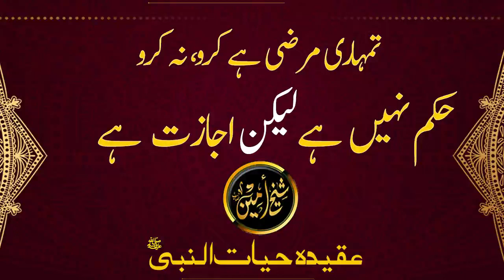TUMHARI MARZI HEY, KARO NA KARO, HUKAM NAHI HEY LAIKEN IJAZAT HEY | SHEIKH AMEEN | SHEIKH AMIN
TUMHARI MARZI HEY, KARO NA KARO, HUKAM NAHI HEY LAIKEN IJAZAT HEY